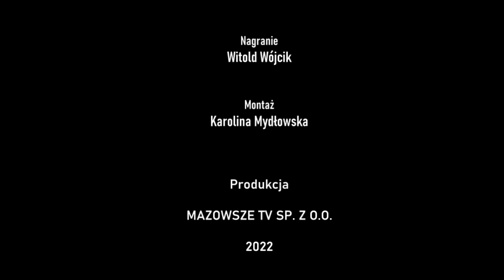Koncert ludowej śpiewaczki Marii Siwiec z uczennicami - Laski 2022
Występ zarejestrowany 18 września podczas "Święta chleba" w Laskach (gm. Warka).